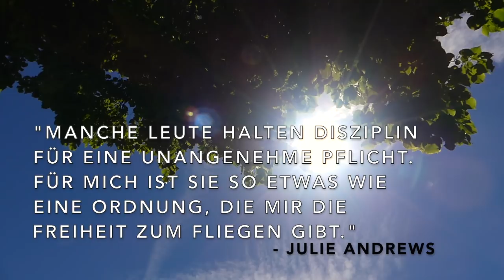Digital Detox - Warum jetzt damit beginnen?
Wenn wir eine bestimmte Zeit auf das Essen verzichten und es Fasten nennen, meinen wir damit nicht, nie wieder etwas zu essen - im Gegenteil, wir wissen es fortan noch mehr zu schätzen und essen bewusster als zuvor. Genauso verhält es sich beim digitalen Fasten, denn auch ein anfänglicher digitaler Detox ist kein Verzicht auf Lebenszeit, sondern daraus entsteht etwas Langfristiges, das uns uns auf unserer Reise ermöglicht, die Kontrolle über das Internet und die Technik zurück zu erlangen. Wir nutzen die Technik, wir nutzen das Internet fortan nur noch als bewusstes Werkzeug, lassen uns aber nicht länger wie ein Zombie davon beherrschen. Wir steigen aus aus dem globalen Experiment und gelangen zurück ans Steuer unseres eigenen Lebens. Wir beginnen jetzt damit, weil uns bewusst geworden ist, dass es in X Jahren noch schwerer werden wird, auszusteigen - ganz einfach weil die Medien noch Sucht erzeugender entwickelt werden. Es ist an der Zeit für deine Reise mein Freund und auf dieser wirst du deine eigene innere Stimme wieder entdecken, die mehr zählt, als alle Likes dieser Welt!

Damit du auf deiner Reise die bestmögliche Inspiration und Motivation an der Hand hast und täglich neue inspirierende Gedanken tanken kannst, habe ich dir hier eine Liste an wertvollen Reisebegleitern, also wirklich empfehlenswerten Büchern zusammengestellt. Wenn du mich und unser Projekt unterstützen möchtest, würde ich mich freuen, wenn du deine Amazon-Bestellungen über einen der folgenden Links tätigst - kostet dich keinen Cent extra:

♔ Allgemeine & extrem wertvolle Inspiration ♔

► Slight Edge: Der kleine Vorsprung
► 7 Wege der Effektivität
► Eine neue Erde
► Denke nach und werde reich
► Erfolgsfaktor Sauerstoff

♂ Zum Thema Männlichkeit ♂

► Der ungezähmte Mann
► Der Weg des wahren Mannes

♀ Zum Thema Sexualität ♂
► Potenzial: von Pornos, Likes & Zocken zu dem Beginn (d)einer erwachten Reise
► Die Kraft der männlichen Sexualität
► Erleuchteter Sex
► Sex als Gebet
► Sexuelle Liebe auf göttliche Weise